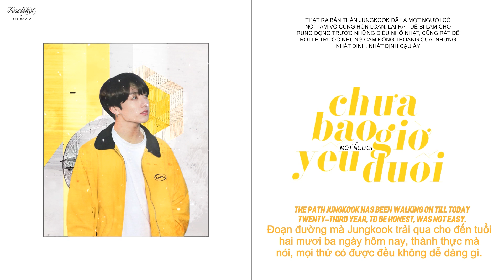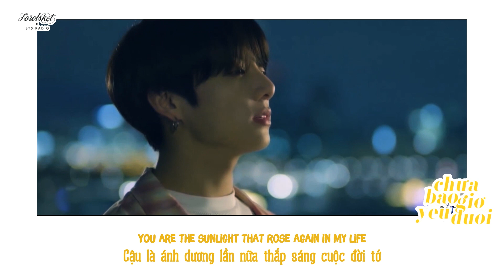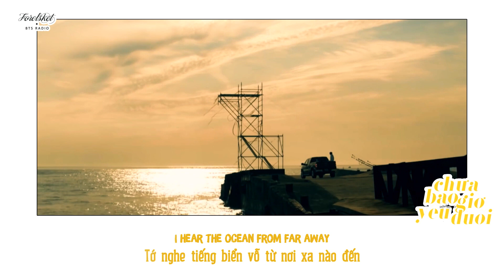• RADIO 11 (ENGSUB + VIETSUB) - The snow globe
• RADIO 11 - The snow globe
Years have thickened and made his heart be a stout one. However, we know that there is still a warm heart somewhere deep inside, once ripped apart and got sewed many times... Hugging his heart, watching the immense universe on the rooftop of a skyscraper and saying: "Jungkook, thank you very much".
Thank you because you are not perfect anyway.
Thank you for not letting go no matter what.

Jungkook, happy birthday to you !

Content: Gạo
Translators: Diệu Hoa, Thùy, H
Voice: Mel
Designer: Ris
Video editor: Lin, Zinnie, Bwi
Sound editor: Gem
Background music: Euphoria Music box Cover by Smyang
Song: Euphoria - BTS